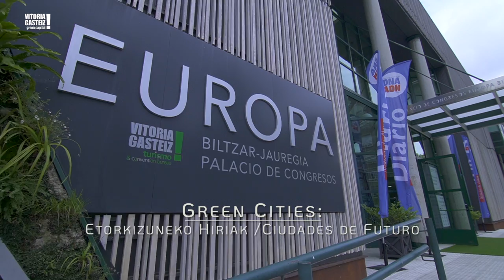Actividades congresuales - Junio / Biltzar jarduerak - Ekaina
El Palacio de Congresos Europa ha acogido en las últimas semanas eventos tan dispares como una conferencia del prestigioso egiptólogo Zahi Hawass, el evento europeo SmartEnCity Final Conference, el foro Green Cities, el Campeonato de Bertsolaris de Álava o el evento de ocio alternativo Freak Festival 2022.

Europa Biltzar Jauregiak honako ekitaldi ezberdin hauek hartu ditu azken asteetan, besteak beste: Zahi Hawass egiptologo prestigiotsuaren hitzaldi bat, SmartEnCity Final Conference ekitaldi europarra, Green Cities foroa, Arabako Bertsolari Txapelketa eta Freak Festival 2022 aisialdi alternatiboko ekitaldia.